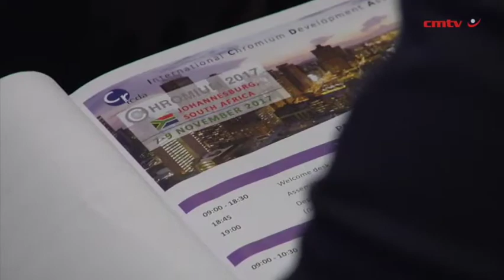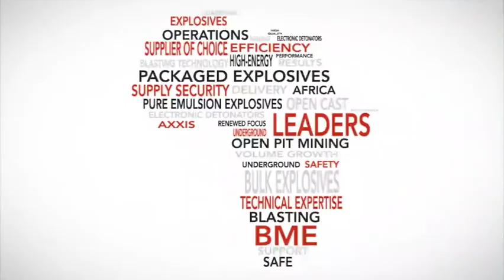Zimbabwe invites investment in underground chrome mining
JOHANNESBURG (miningweekly.com) – Zimbabwe on Wednesday invited chrome mining investors to focus on underground chromium operations rather than cheaper strip mining operations, from which most of the country’s chromium ore is currently extracted.

In a keynote opening address to the packed 33rd Chromium Conference, Zimbabwe’s Permanent Secretary of the Ministry of Mines and Mining Development Munesushe Munodawafa expressed the view that the future of chrome mining in the country lay in underground mining rather than the current opencast methods, which he described as being limited in both quantity and quality. (Also watch attached Creamer Media video).